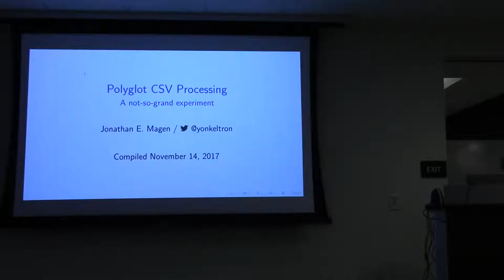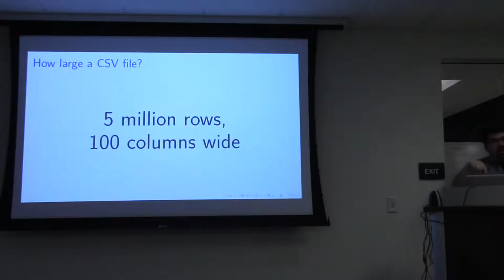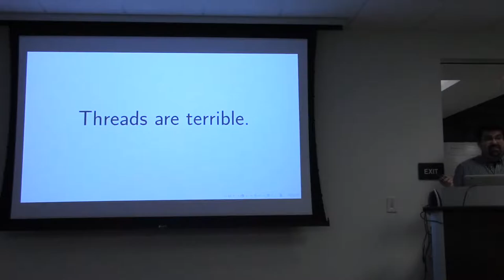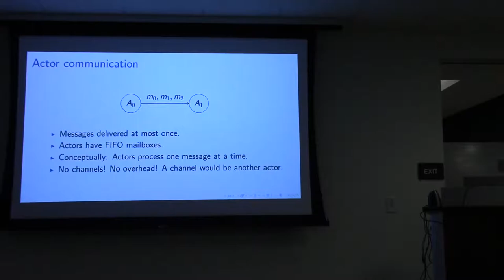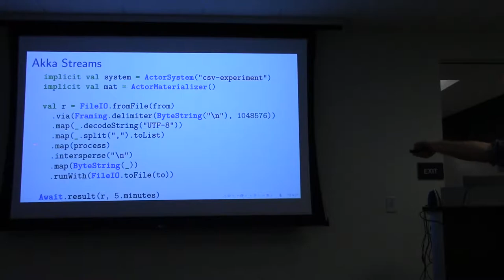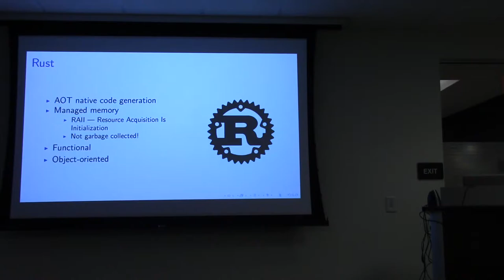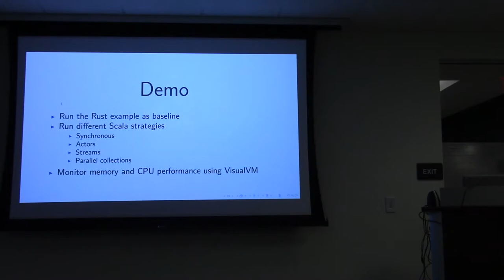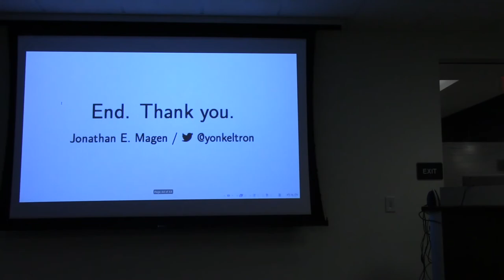yonkeltron @ PLUG North: High-performance, polyglot CSV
The Philadelphia Linux Users Group North in Blue Bell, PA features the smooth vocal stylings of Jonathan Magen, bringing a veritable wealth of knowledge on the subject of high performance polyglot CSV procesing.